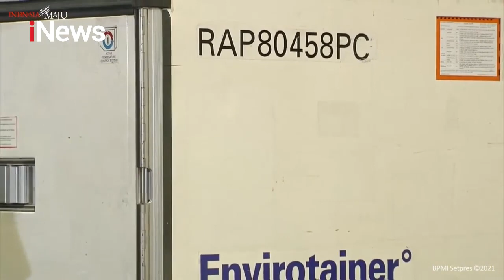Kedatangan Vaksin COVID-19 Tahap ke-7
Sebanyak 16 juta bulk vaksin COVID-19 kembali tiba di Indonesia. Bahan-bahan ini merupakan bahan baku vaksin yang didatangkan dari perusahaan China, Sinovac.